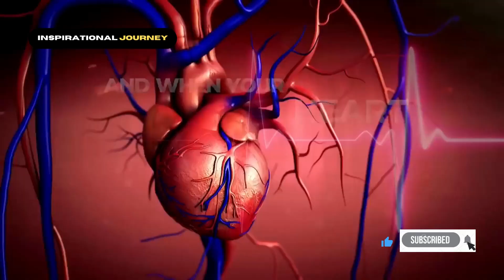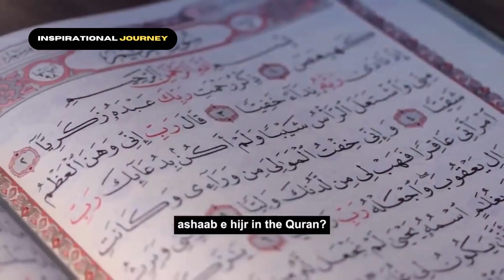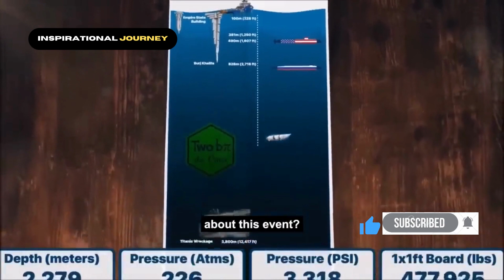Connetion between Oceangate Titans tour and Prophets warning.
nnetion between Oceangate Titans tour and Prophets warning.